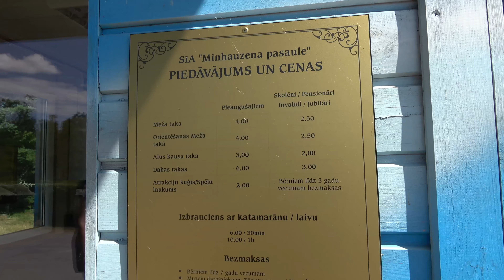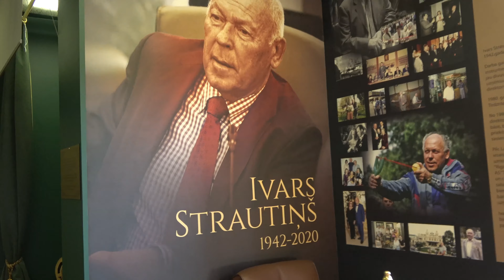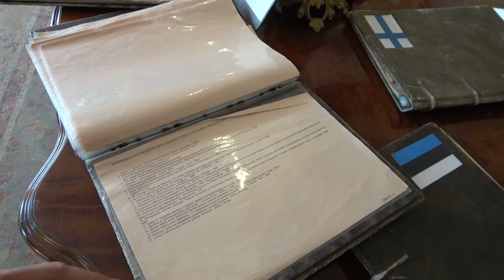✅ЛАТВИЯ НА ВЫХОДНЫЕ, Музей Мюнхгаузена Latvia , c Владимиром Волошиным Музей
В музее Мюнхгаузена
осмотрите зал славы Мюнхгаузена,
под руководством гида узнайте историю жизни Мюнхгаузена и Якобины,
послушайте необычайные рассказы Мюнхгаузена,
узнайте себя в кривых зеркалах,
сфотографируйтесь с восковыми фигурами знаменитых людей - с маэстро Раймондом Паулсом, звездой баскетбола Ульяной Семеновой, президентом Карлисом Улманисом, собирателем дайн Кришьянисом Баронсом и другими выдающимися личностями Латвии,
оцените богатую коллекцию пивных кружек,
воспользуйтесь возможностью переодеться в старинный наряд и сфотографироваться,
улучшите свое финансовое положение, отчеканив монету Мюнхгаузена,
проверьте свои охотничьи инстинкты в тире Мюнхгаузена!